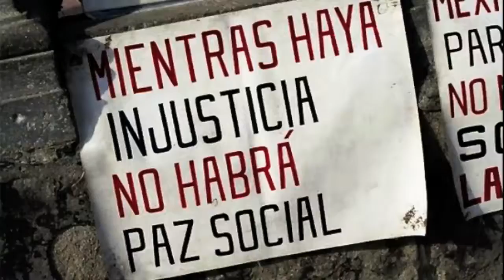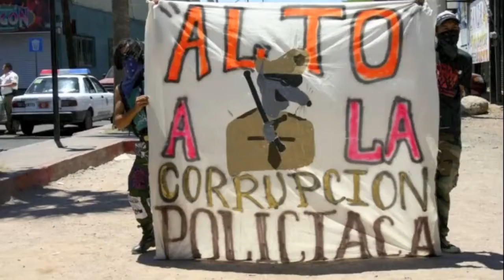La Justicia está de Vacaciones - Uncle Daisy